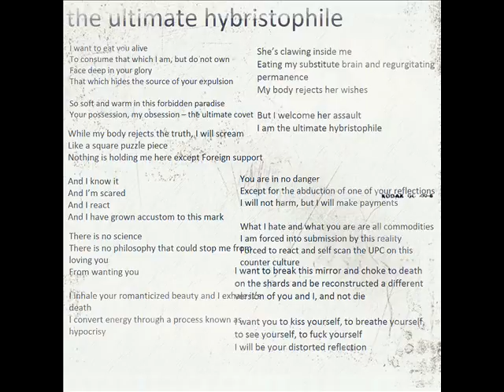The Trying - The Ultimate Hybristophile - Self-Titled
Written/Recorded/Performed by Chris Kaetzel
From Self-Titled (TBA)